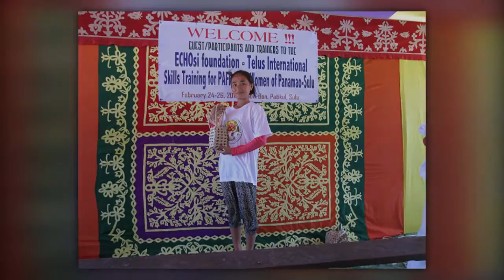Echo Store - Art2art March 15, 2015 Episode